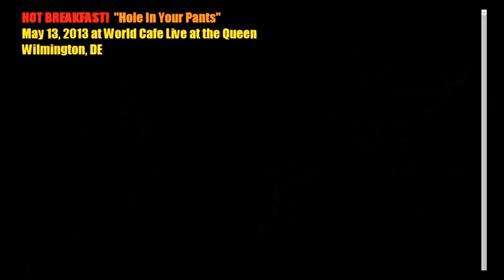D.V. Showcase 35 : Meet Hot Breakfast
1/17/21
Tonight, we meet the Priemer Dork Rock Duo in The Delaware Valley. Let's meet Jill and Matt they are Hot Breakfast!